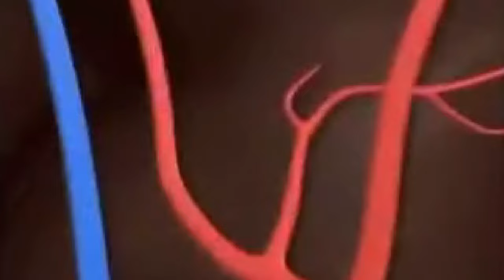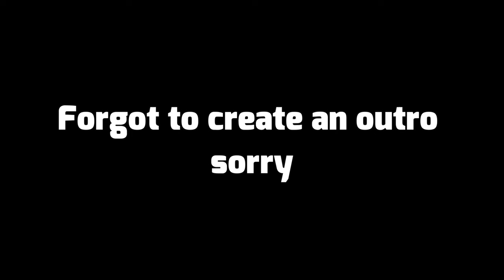Hockey Star is bad (GW2 Memes)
Hockey star is quite possibly the best all star in Garden Warfare 2
Trust me bro I have sources